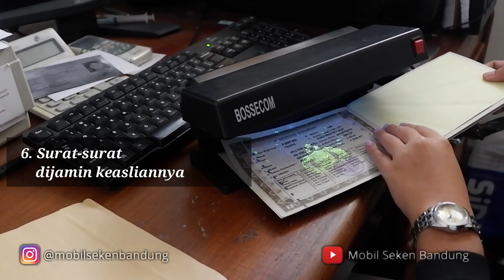MOBIL SEKEN BANDUNG | Showroom mobil bekas berkualitas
Kenapa sih kalian harus beli mobil di Mobil Seken?
video berikut ini akan menjelaskan alasannya.
yang pasti ini bukan tipu-tipu ya.
gak percaya? udah banyak kok konsumen kami yang merasa puas dengan pelayanan dan juga dengan mobil yang sudah mereka beli.
Buat yang penasaran tentang alasan kenapa harus beli mobil di Mobil Seken, yuk cek videonya sampai selesai ya.
Mobil Seken
Jl.Sriwijaya 29 (BKR) - Bandung